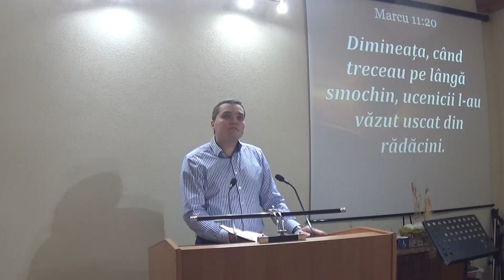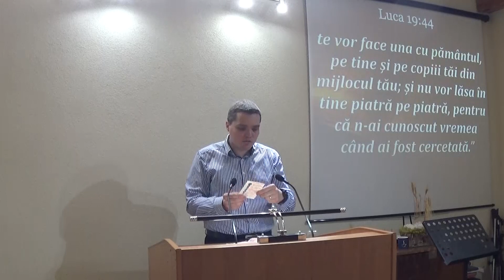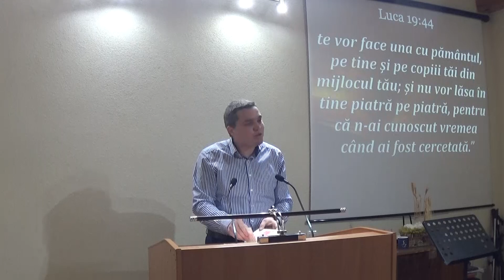Ultima saptamana inainte de moartea Domnului Isus - Paul Utiu - 26.03.23